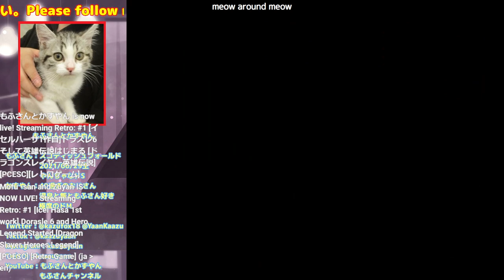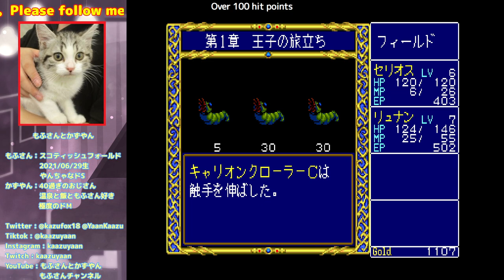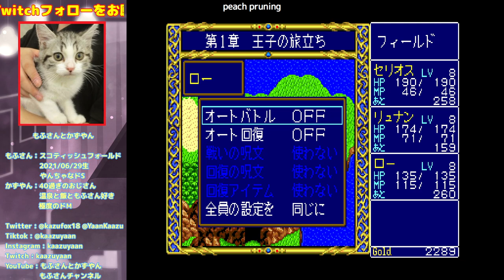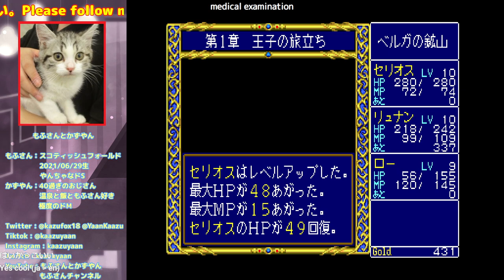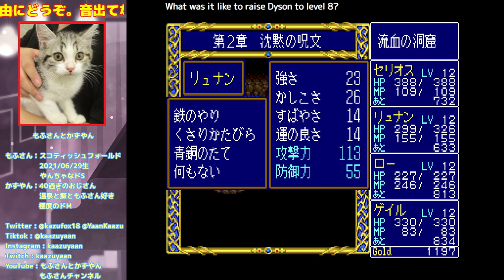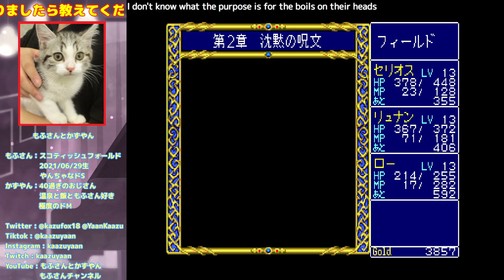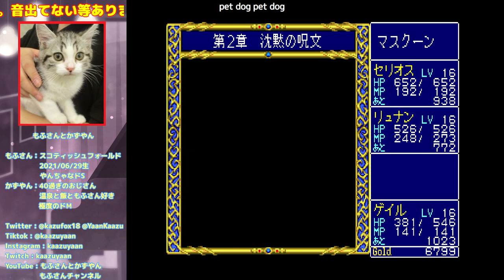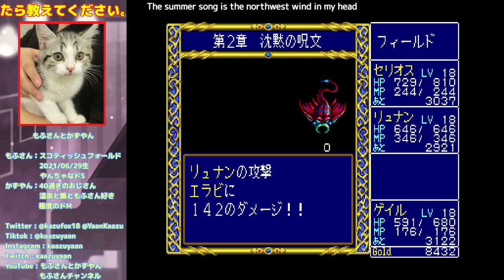#1 [イセルハーサ1作目]ドラスレ6そして英雄伝説はじまる [ドラゴンスレイヤー英雄伝説][PCESC][レトロゲーム]